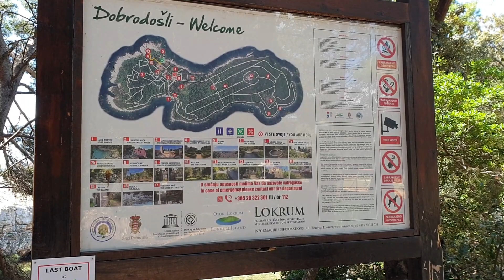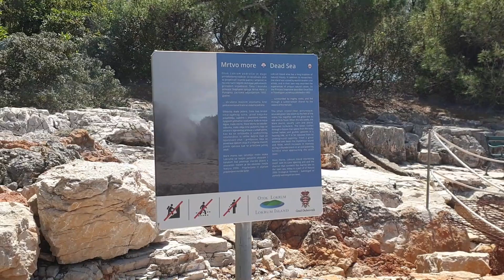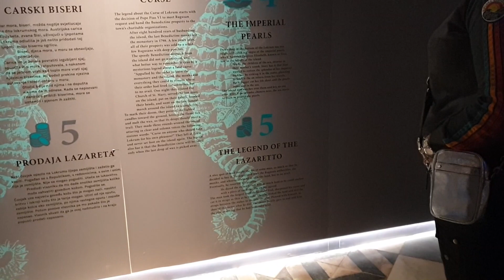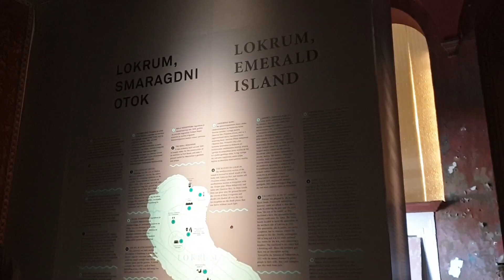Dubrovnik: Lokrum Island | Barry's Vlogs 63 | Deanstructor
The last holiday vlog from my trip to Croatia.
A visit to the nature reserve that is Lokrum island.

Filmed: 7/5/19